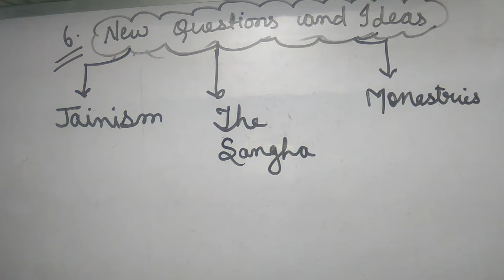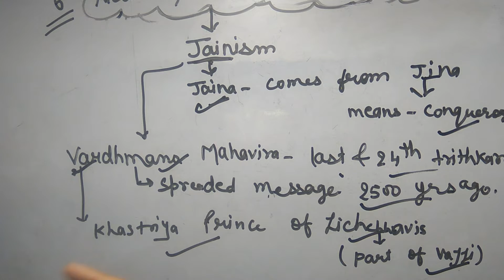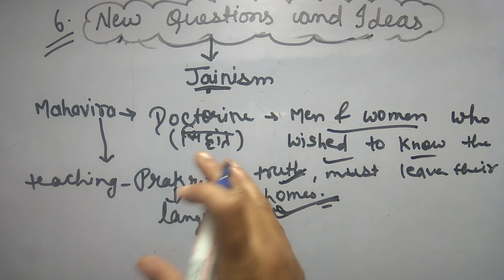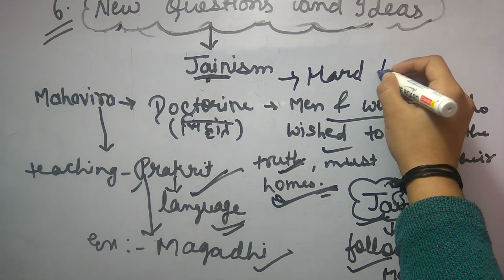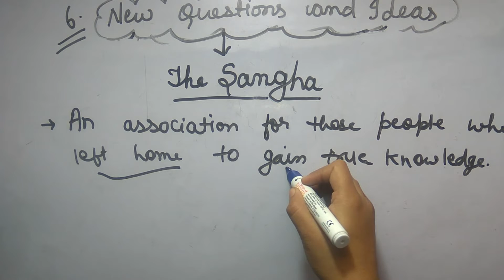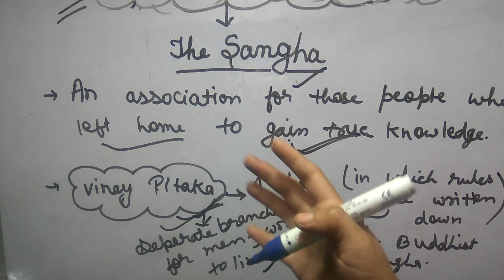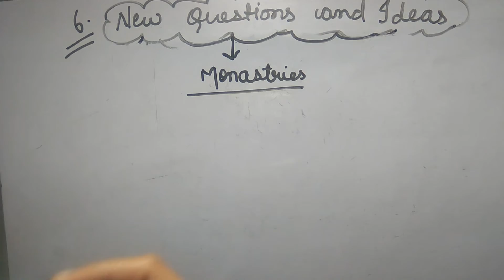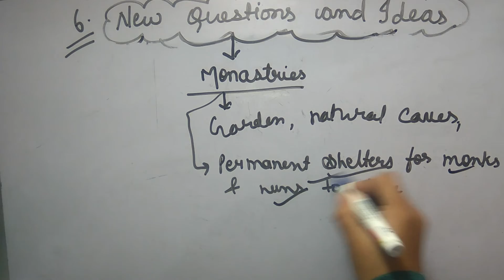New Questions and Ideas Part 2 Class 6 History | NCERT Class 6 History Chapter 6 with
New Questions and Ideas  Part 2 Class 6 History | NCERT Class 6 History Chapter 6

For students asking about "New Questions and Ideas ", Priya narayan singh presents to you the What and how of "New Questions and Ideas Class 6 History". As the new session will eventually be announced so you should definitely know about "NCERT Class 6 History Chapter 6".